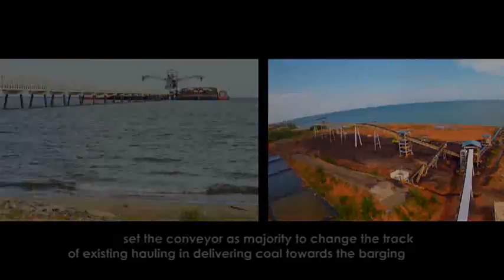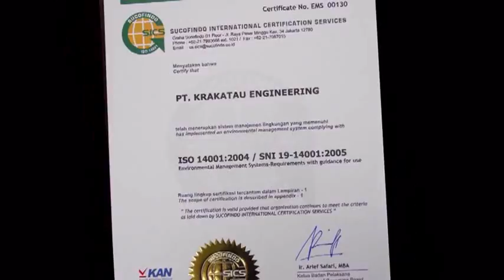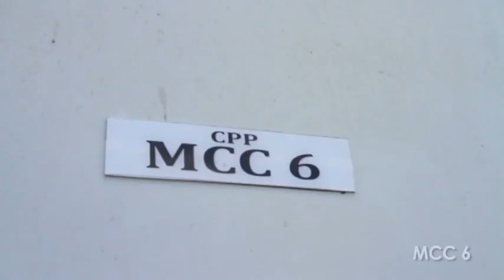Krakatau Engineering - Asam Asam CPP and OLC (Complete Version)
Client: PT Nusa Tambang Pratama
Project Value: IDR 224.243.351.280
Location: Asam-asam, South Kalimantan
Year (video making): 2012

Outline of Project:
Capacity Enchancement of Coal Conveyor & Jetty Handling.

Scope of Work:
Engineering, Procurement, and Construction.